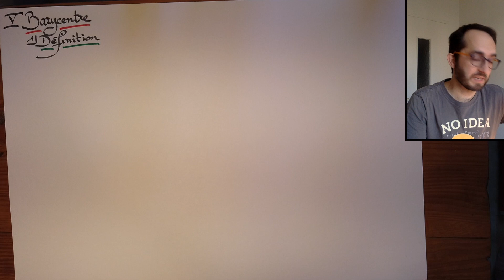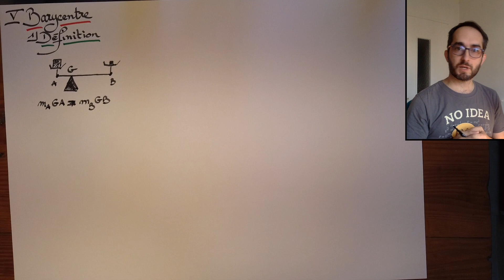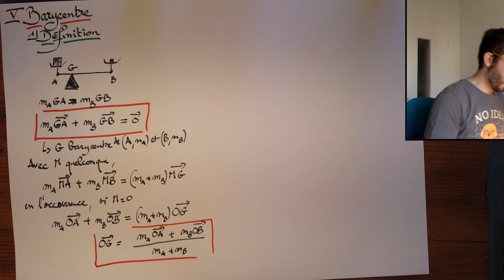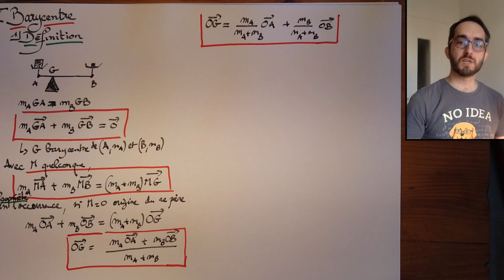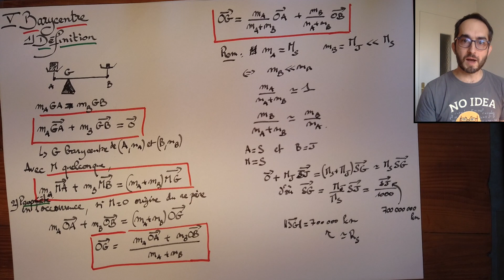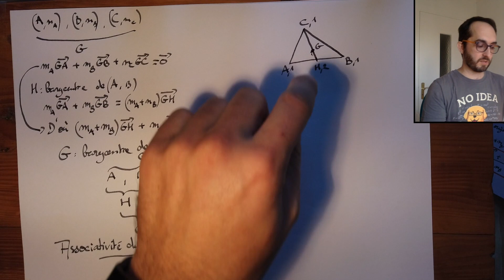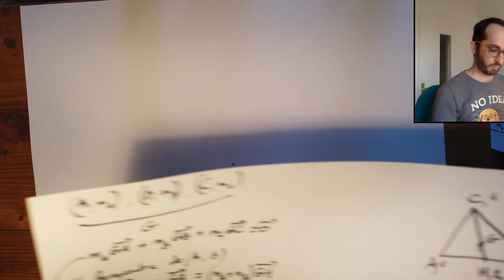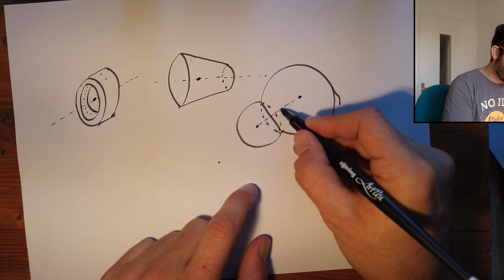M0, partie 5, barycentres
Cours de physique de première année de CPGE scientifique.
Mécanique, connaissances de base sur les vecteurs.
M0, partie 5, barycentre

M0, Notions de base sur les vecteurs
V Barycentre
00:00 V.1 Définition
06:46 V.2 Propriétés
10:36 Remarque sur le barycentre du système solaire
15:13 Associativité des barycentres
19:29 V.3 Utilisation des symétries